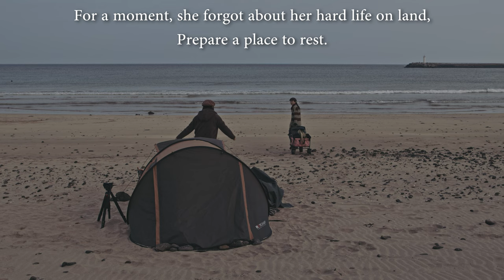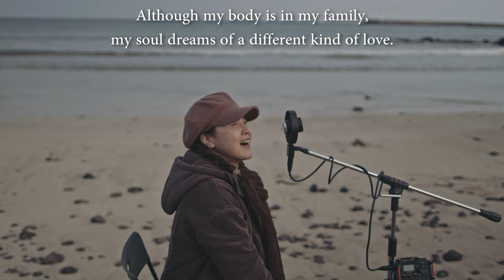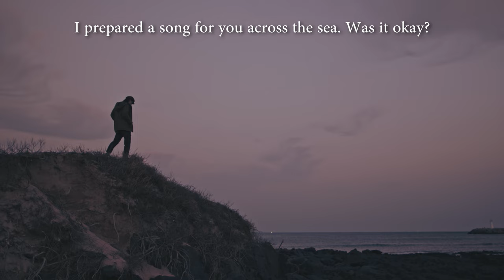[Musical Vlog] Träumerei - R.Schumann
Song Title: Träumerei
Composer: Robert Alexander Schumann
Vocal: Janinto
Filming: Yejin
Location: Jeju Island of South Korea